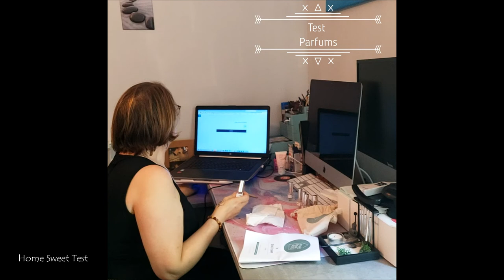•✧✧• Sniff Test 6 parfums Home sweet test •✧✧•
DÉROULE LES POUR PLUS D'INFO ⬇️

Je vous parle aujourd'hui d'un sniff test de 6 parfums
😀 n'hésitez pas à me dire en commentaire après la vidéo, si vous voulez voir d'autres vidéos et pour quels produits vous voulez que je teste (bien sûr dans le raisonnable) ?